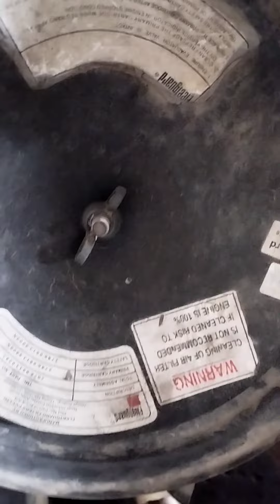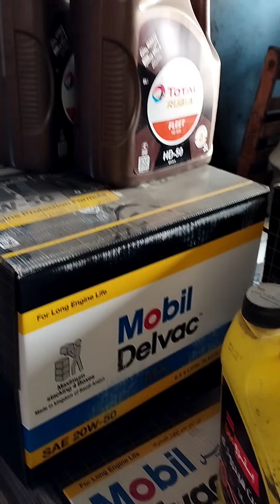Saudi Arabia 🇸🇦🇸🇦. Engine oil Change of Bus#saudi Arabia